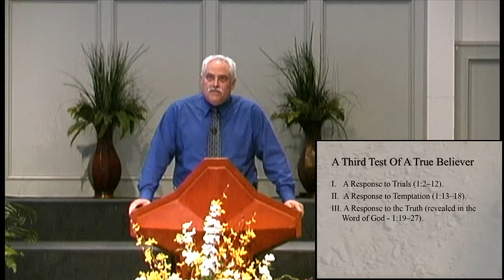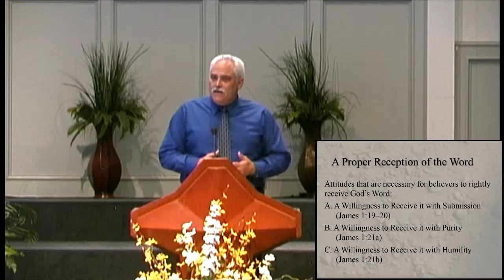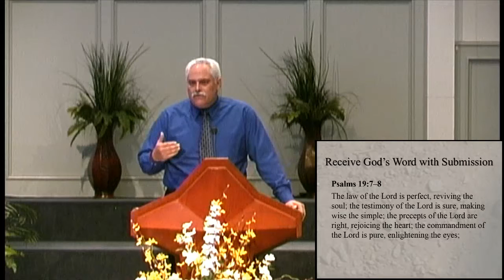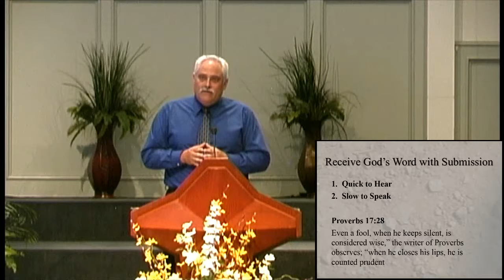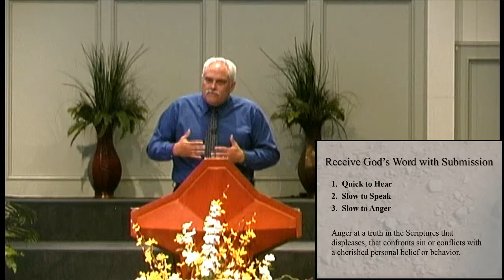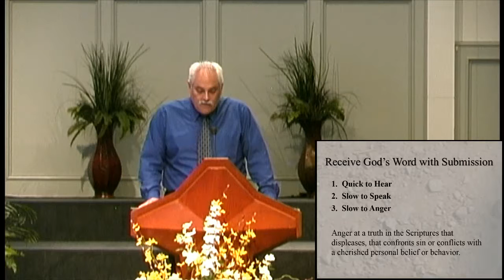Belief That Behaves pt 1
James: Faith in Action
James 1:19-21
Preached on 08/04/2019 by Norman Hare